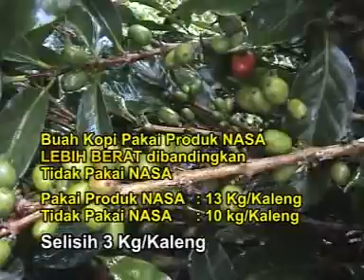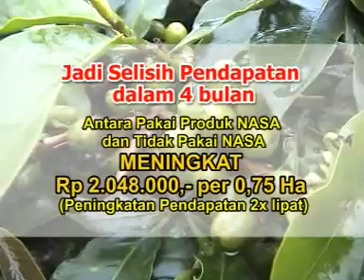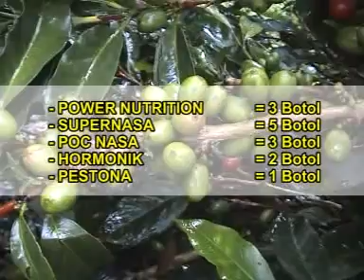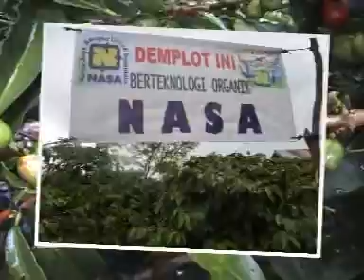07 . Sukses Budidaya Kopi Organik Teknologi NASA Tapanuli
Video kesuksessan Petani Kopi Organik Exsport dengan teknologi pupuk organik NASA di Tapanuli. Hasil lebih bagus dibandingkan dengan padi yang tidak menggunakan produk NASA.